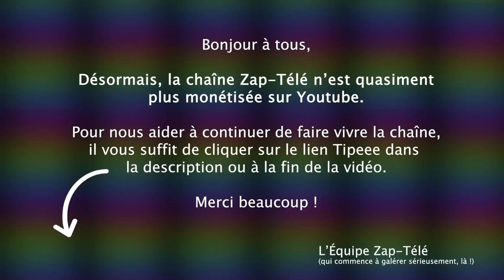[Zap Actu] Le fils de D. Trump vise Alec Baldwin, Policiers ciblés à Lyon (27/10/21)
Un petit coup de pouce pour que la chaîne subsiste :
TIPEEE

Le fils de D. Trump vise Alec Baldwin, Policiers ciblés à Lyon, Darmanin attaque le maire de Lyon, La réponse de Grégory Doucet,  …

Voici le Zap Actu du 27 octobre 2021